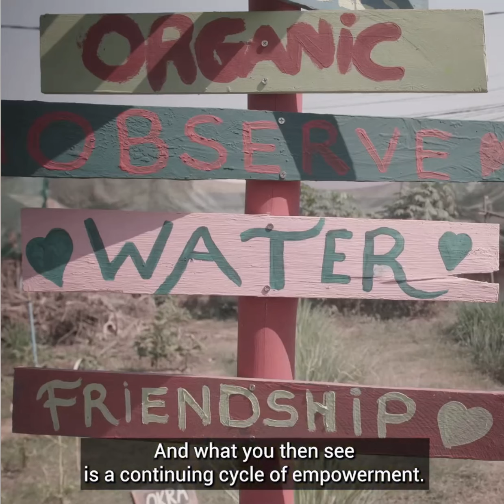Anjali House Video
to learn about the work we do to improve the lives of children and women in the developing world.